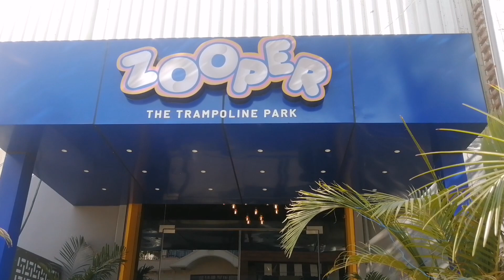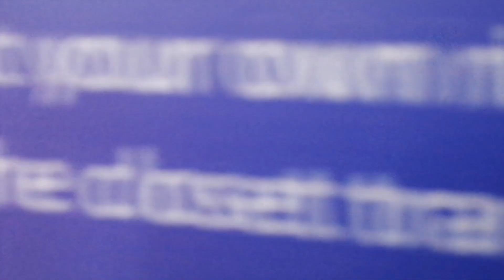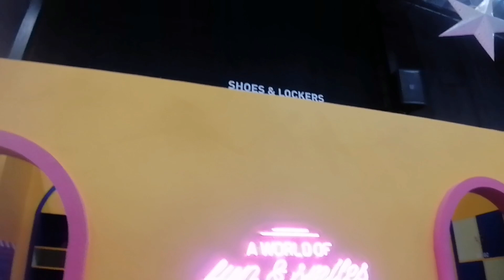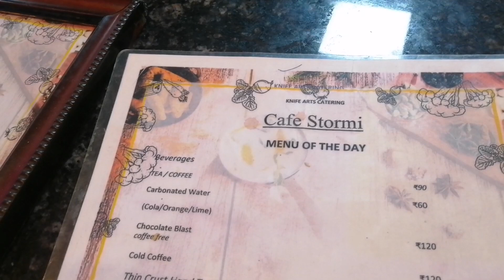zooper mein 30 FEET JUMP | gypsylife | GURGAON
Stop thinking too much,go where your heart wants.
ज्यादा सोचो मत,जहाँ दिल चाहे चल पड़ो!!

pls visit this place
zooper, near ardee mall, ardee city, gurgaon, haryana

Hi this is suresh kumar dahima who drives maruti gypsy king a four wheel drive suv jeep and loves off roading. My channel will entertain you via uploading stuff like jeep,car,modifications,bike,trip,travels,cricket,fitness & fun vlogs.